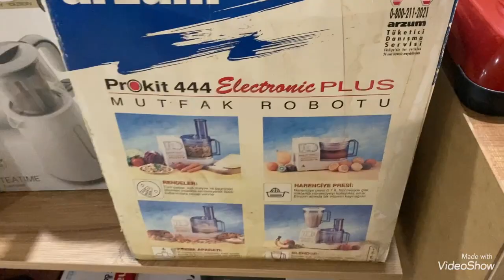EV BİZİM OLDU | EŞYA BAKMAYA BAŞLADIK BİLE | SABAHA KADAR TANTUNİ SAYIKLADIK